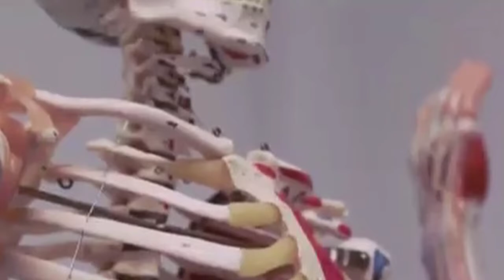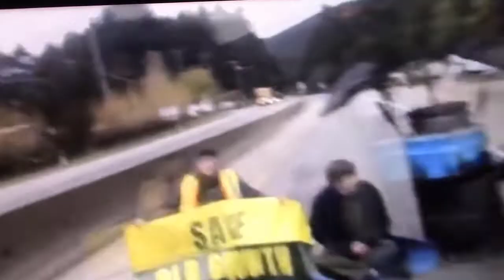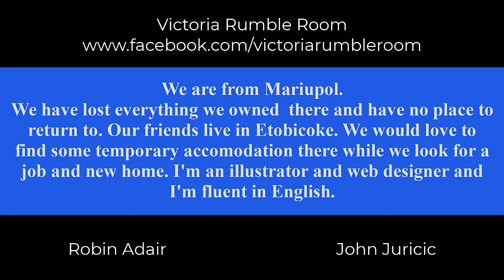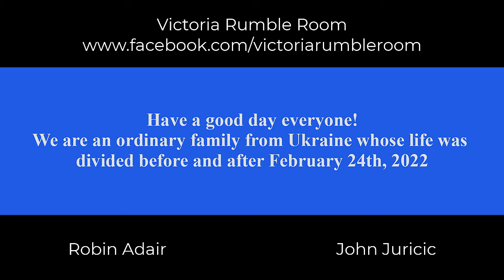Victoria Branch Cdn. International Council (CIC) Pres. Chris Kilford & Victoria Lawyer David Busch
Robin and John pack quite the punch in this week's Rumble Room…we chat about the Doctor's shortage with Victoria Lawyer David Busch and highlight the BC Health Care Matters legislative rally on May 19th…we dip our toes into the Conservative Leadership race and share frustration about the recent Public Nuisance Protests…we review the most recent Ukrainian War developments with Global expert and Victoria Branch Cdn. International Council (CIC) President Chris Kilford. And as always we have fun with viewer mail!